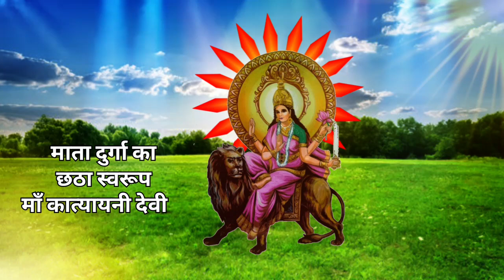देवी के छठे रूप "माँ कात्यायनी" की पूजा आज 08 अक्टूबर / स्पेशल भजन navratri special bhajan @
नवरात्रि आठवां दिन माँ "कात्यायनी" की पूजा ! इस भजन के माध्यम से भक्त माता दुर्गा के प्रति अपनी गहरी भावना को व्यक्त करता है तथा माता रानी की शक्ति, सामर्थ्य, वैभव से वशीभूत होकर भक्त सन्तान सुख,अपनी रक्षा,खुशी, शांति तथा सुखी जीवन के लिए प्रार्थना करता है !
      जो भक्त भक्ति भाव से इस दिन माता की आराधना तथा माता का भजन कीर्तन सुनता और गाता है उसकी सभी मनोकामनाएं पूरी होती हैं
                                                    जय माता दुर्गा देवी